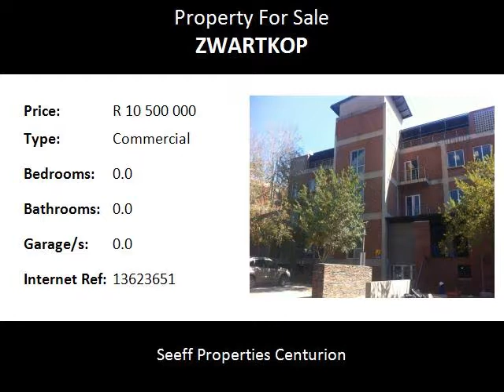Commercial For Sale in Zwartkop, Centurion, South Africa for ZAR R 10 500 000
Bedrooms:
Bathrooms: 0.0
Garages: 0.0
Price: R 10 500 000

Property Description:

Ideally situated with easy access to major routes, theses offices offers the right image for your company with high visibility. Closes to all amenities.